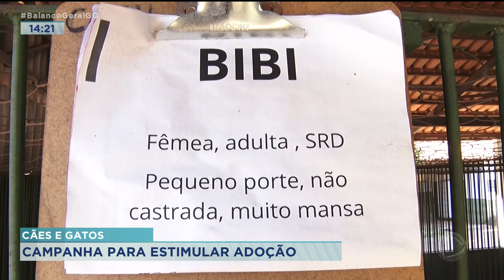CÃES E GATOS: CAMPANHA PARA ESTIMULAR ADOÇÃO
O CENTRO DE ZOONOSES LANÇOU UMA CAMPANHA PARA ESTIMULAR ADOÇÃO DE CÃES E GATOS ABRIGADOS NO CENTRO É O MATCH DA ADOÇÃO. QUEM QUISER ADOTAR UM ANIMALZINHO A HORA É ESTA.